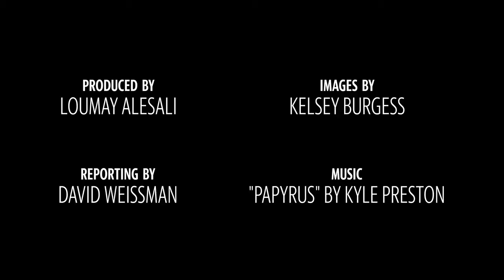Ronnie Burgess, longtime Horry Schools administrator, dies at 57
Ronnie Burgess, who served as principal or vice principal at various Horry County Schools including Myrtle Beach High, died suddenly after a long career mentoring students and teachers.